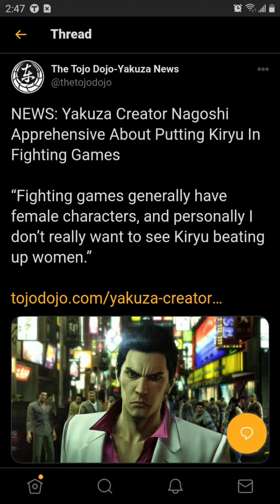Kiryu Not Coming To Tekken 7?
A quick video discussing the possibility of Kiryu Kazuma from the Yakuza series not coming to Tekken 7

Artist - Marccus